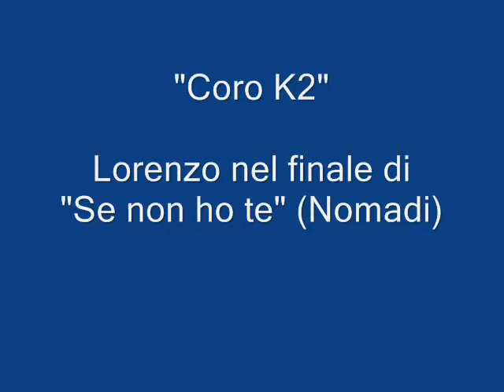Coro K2 Lorenzo